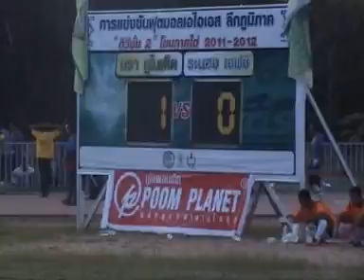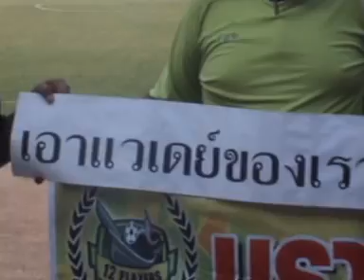Nara RaNONG เมืองเเห่งประชากรฟุตบอล